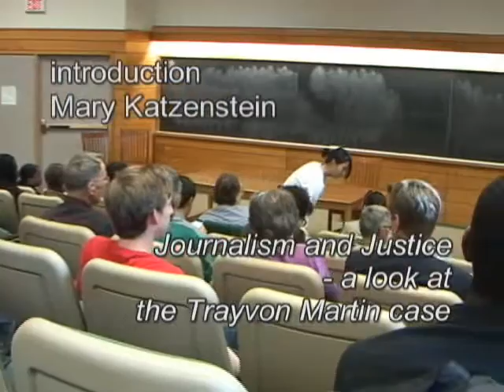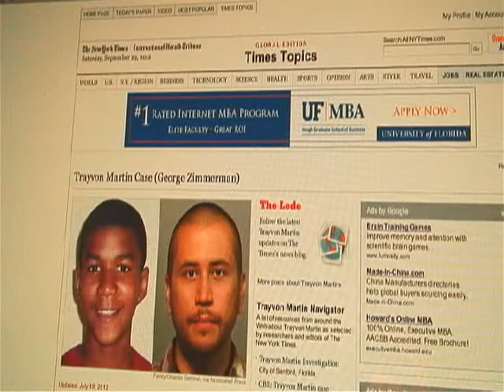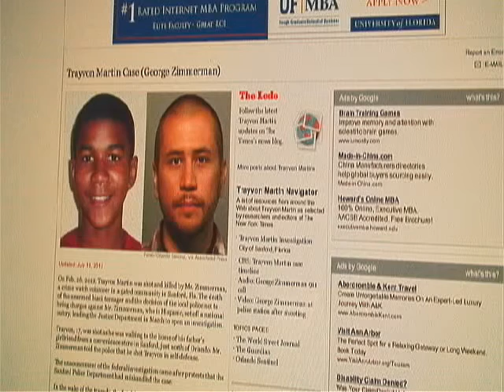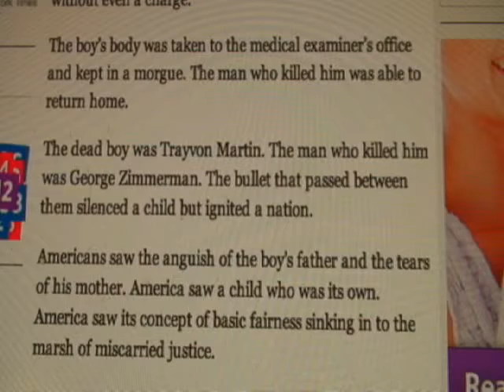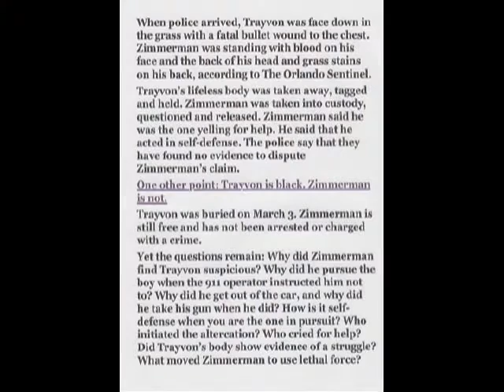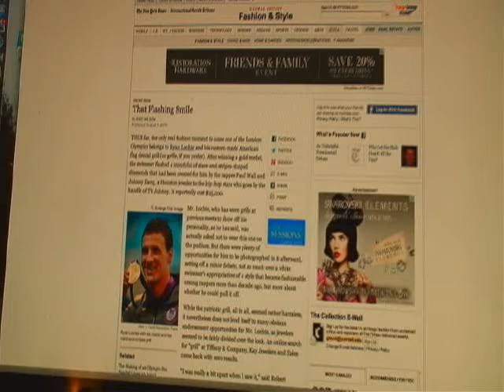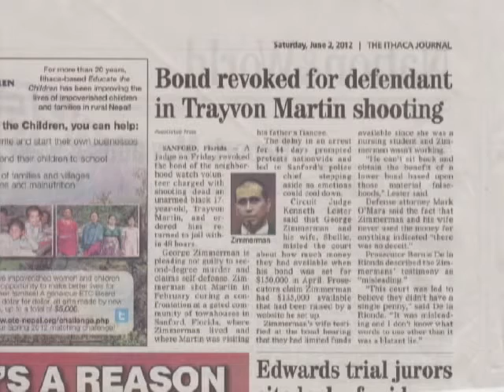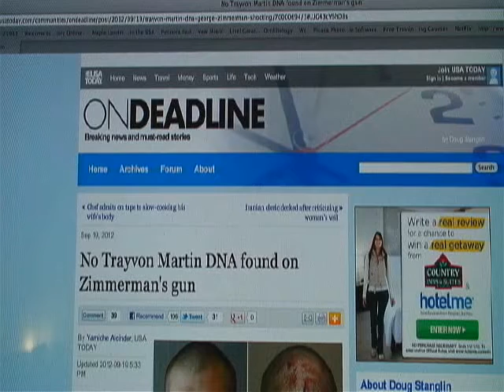Journalism and Justice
New York Times columnist Charles Blow takes a look at the Trayvon Martin case when he delivers the Daniel W. Kops Freedom of the Press lecture at Cornell University on September 20, 2012.  This program premiered on Community Access Television at the PEGASYS Television Center in Ithaca NY.